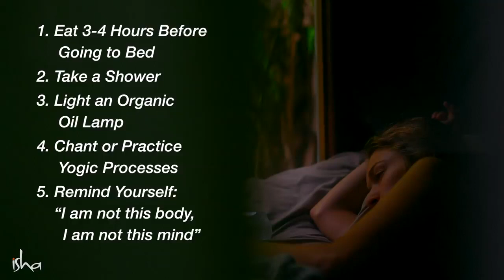Do These 5 Things Before Sleeping – Sadhguru